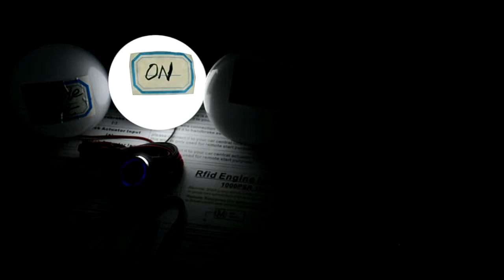cardot smart car security product start stop button engine count down time off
shenzhen cardot electronics technology Co,.ltd is a manufactuer
and trader specialized in the research,development and production of car alarm,keyless
entry&push button engine start stop system,GSM&GPS car security system.

after remote start,you forget to remote stop engine
engine will be auto off after 15 minutes
the condition is that you don't press the footbrake

in the video,ON led bulb will be off after 15minutes

cardot

 Shenzhen Cardot Electronics Technology Co.,Ltd
the 6th Floor,Cheng Jia Technology Park,NO.3581,FengXin Road,GuangMing New District,shenzhen city,china

skype:cardots
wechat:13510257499